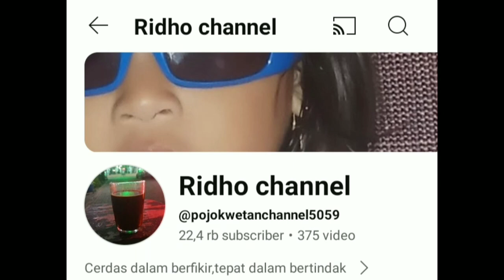Adu skill sopir L300 VS Hino Dutro badak